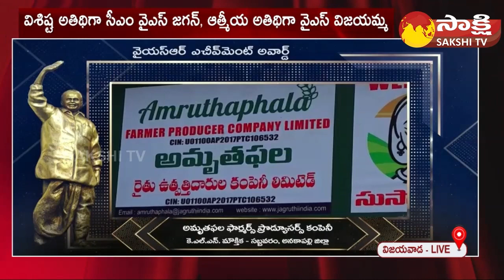Amrutha Phala Farmer Producer Company | KLN Moukthika | YSR Achievement Awards 2022 | Sakshi TV